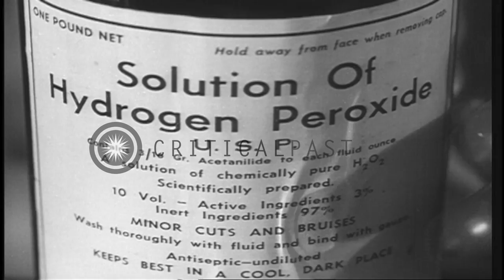US soldiers are treated for exposure to mustard gas and lewisite gas in the Unite...HD Stock Footage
US soldiers are treated for exposure to mustard gas and lewisite gas in the United States.

A training film based on US soldiers being treated for exposure to various gases during a war. Soldiers arrive at nearby battalion aid station in the United States after facing a mustard gas attack. Medics help the soldiers to remove contaminated uniform. A protective ointment is rubbed over the body of a soldier who is wearing a mask. A soldier washes his face. Another soldier is drying himself. Sodium bicarbonate solution is used as a mouth and eye rinse. An exiting soldier is checked out for his serial number, organization, type and extent of injury. A soldier on a litter is removed. All contaminated clothing is segregated and burned. A lewisite burst in a jungle. Lewisite remains on foliage in the jungle through which a soldier passes. The soldier removes his uniform after coming in contact with lewisite. The lewisite victim is bathed in hydrogen peroxide. A soldier is checked out to the rear after cleansing. Location: United States. Date:  1942.

57,000+ broadcast-quality historic clips for immediate download.